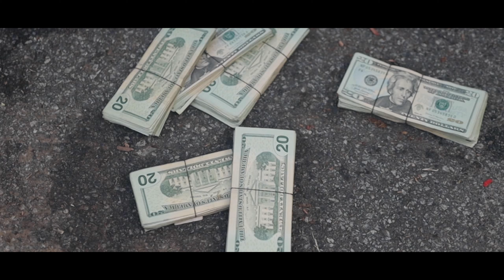SmokeyDaBro - On My Side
Watch the music video for SmokeyDaBro's "On My Side."